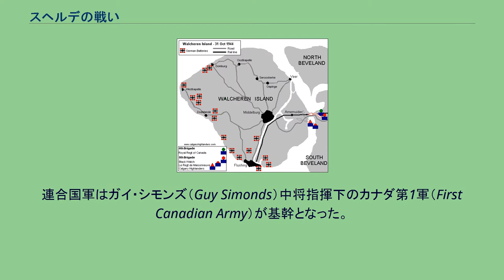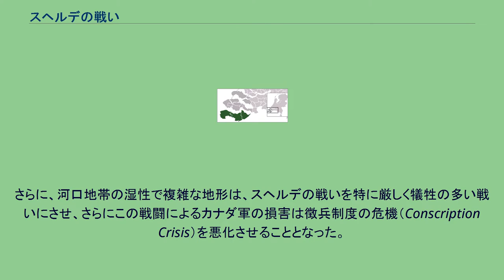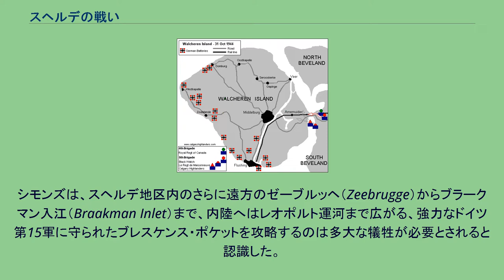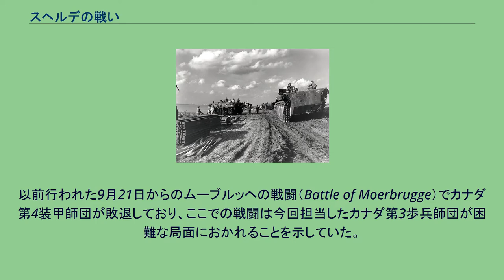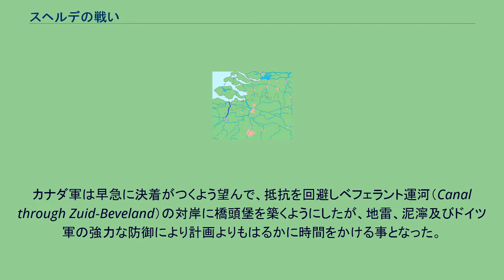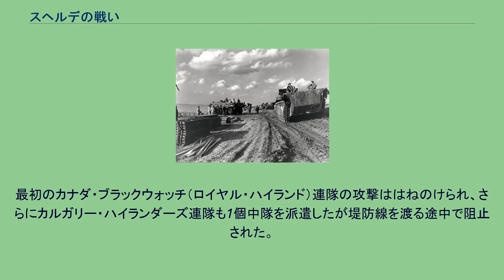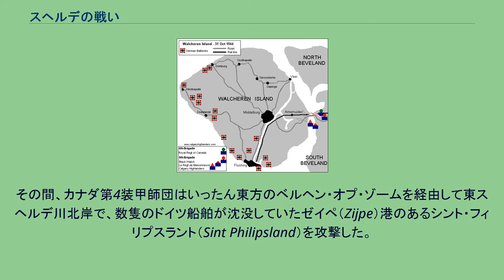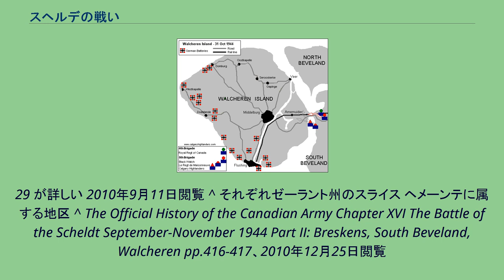スヘルデの戦い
1944年9月15日から12月15日までの第21軍集団の行動 スヘルデの戦い（スヘルデのたたかい、英: Battle of the Scheldt）は、第二次世界大戦中の1944年10月2日から11月8日までの間に、ベルギー北部及びオランダ南西部で、連合国軍とドイツ第15軍との間で行われた戦闘。
連合国軍はガイ・シモンズ（Guy Simonds）中将指揮下のカナダ第1軍（First Canadian Army）が基幹となった。
1944年6月のノルマンディー上陸以降、9月までに連合国軍はフランス北東部の山岳地帯ではジークフリート線へ、低地部ではベルギーオランダ国境線まで進出していた。
ロンメルにより補強されていた大西洋防壁はノルマンディー方面で突破されたあとも依然として健在であり、連合国軍はブリテン島からの補給経路をすべて、ノルマンディーやコタンタン半島の小さな穴から供給するかプロヴァンスあるいはイタリア方面から調達しなければならない状態であった。
ノルマンディーから東へジークフリート線まで数百マイルも伸びた兵站線の負担を緩和することは喫緊の課題であり、9月4日に奪還されたベルギー・アントワープの港湾としての稼動は、補給問題解決の重要な手段であった。
連合国軍は1944年6月6日のD-デイにフランスノルマンディーに上陸して以来、イギリス第2軍（Second Army）をネーデルラント（低地諸国）に前進させ、ブリュッセル及びアントワープを占領したが、なおアントワープ港の港湾施設は損なわれてはいなかった。
しかし、アントワープはスヘルデ川を遡上した内陸にある港湾であり、その河口域（オランダ領）のドイツ軍は依然として健在であった。
河口南部の主要な都市はブレスケンズ、北部は南北ヴェファラントおよびワルヘレンからなる半島であり、その先端はスヘルデ河口要塞が構築されていた。
イギリス軍の前進はアントワープを占領したところで停止しており、その間ドイツ軍は海への出口となるスヘルデ川河口地帯を支配し続けていた。
アントワープ港の封鎖への対応は9月いっぱい何も行われなかった。
これは、9月17日に発動されたドイツ軍占領地域へ一挙に進攻するという大胆な計画のマーケット・ガーデン作戦に連合国軍の逼迫していた物資の多くが振り向けられていたためであった。
また一方、スヘルデのドイツ軍は防衛線を既に構築し迎撃の準備を整えていた。
10月初め、甚大な損害を出して失敗したマーケット・ガーデン作戦の後に、連合国軍はカナダ第1軍を先頭にアントワープ港を支配下に置く行動に着手した。
スヘルデ川河口域とワルヘレン島はローマ期から海上交通の拠点であり、中世バイキングの頃には砦が築かれ、英蘭戦争やナポレオン戦争においても争衡地となった知られた要衝の地であり、堅固に構築されたドイツ軍の防御陣地は連合国軍の行動を遅延させるに効果的だった。
さらに、河口地帯の湿性で複雑な地形は、スヘルデの戦いを特に厳しく犠牲の多い戦いにさせ、さらにこの戦闘によるカナダ軍の損害は徴兵制度の危機（Conscription Crisis）を悪化させることとなった。
防御していたドイツ軍は陸地に地雷、水中には機雷を敷設し、さらに退却線に火砲と狙撃兵を配備していた。
この困難な戦闘は5週間に及んだが、カナダ第1軍は他の国籍の部隊の支援を受け、多くの水陸両用作戦を行い、障害物を乗り越え、犠牲の大きい開平地での戦闘の後にスヘルデの戦いに勝利した。
連合国軍は最終的には11月8日に港湾地域の掃討を終了したが、12,873名の犠牲（死亡、負傷及び行方不明）を出し、その半数6,367名はカナダ軍将兵であった。
ブレスケンスやフリッシンゲン・ミテルブルフなど伝統的な街並みはイギリス本土からの絨毯爆撃と海上からの艦砲射撃により灰燼と化したが、戦後その街並みは復興された。
この戦いによりドイツ軍は脅威とならなくなったが、アントワープ港までの掃海作業が必要だったために、最初の輸送船が連合国軍の物資供給のため港へ荷揚げできるまでにさらに3週間（1944年11月29日まで）を必要とした。
参考図：The Battle of the Scheldt September-November 1944 Part I Planning and Operations North of Antwerp...